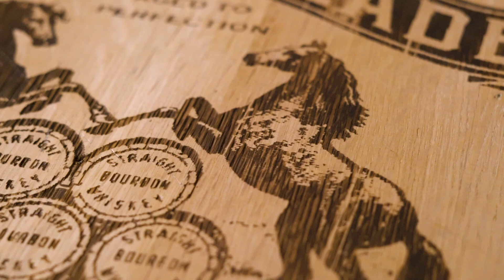Belle Meade Bourbon Now Available at Bevmo!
Belle Meade Bourbon is an award winning pre-prohibition brand produced by Nelson's Green Brier Distillery in Nashville, Tennessee. Our products are currently available in a number of states throughout America, and we're excited to announce that we are widely distributed throughout the state of California at BevMo!